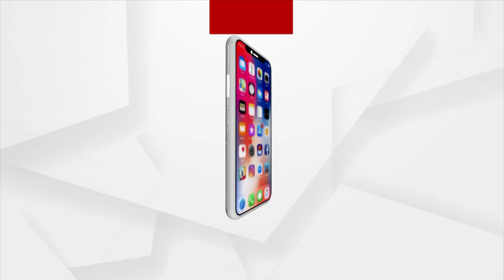Special Mendhapodi Ritual To Be Conducted In Puri Today